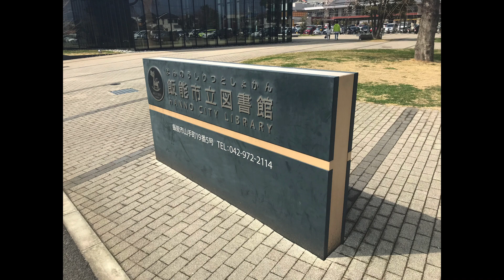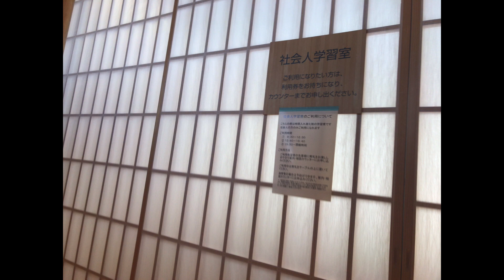【library】飯能市立図書館 建築 デザイン वास्तु डिजाइन जापान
埼玉県飯能市
ムーミンのテーパーク「メッツァ」の帰りにいかがでしょうか。
ゆっくりできる図書館です。